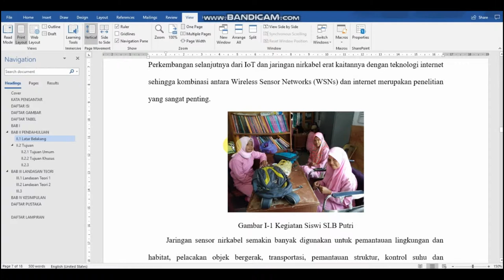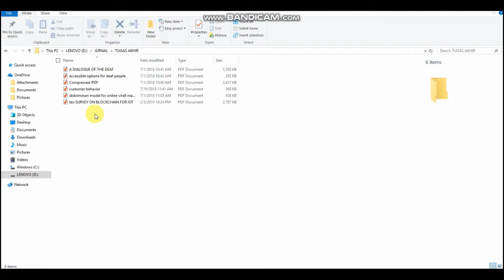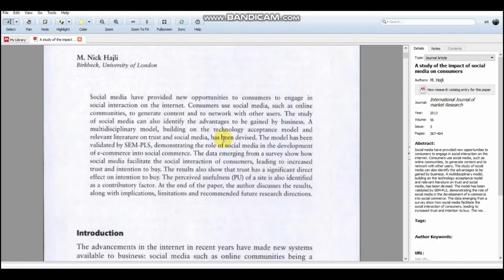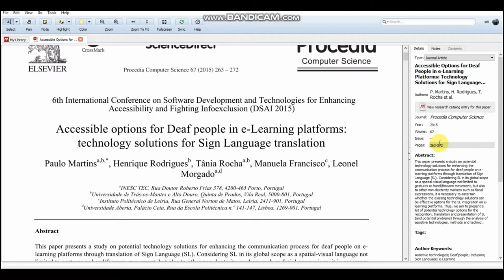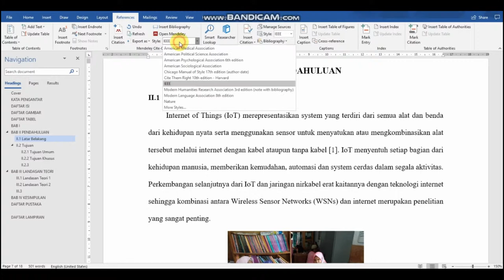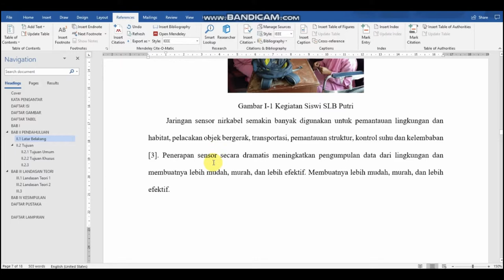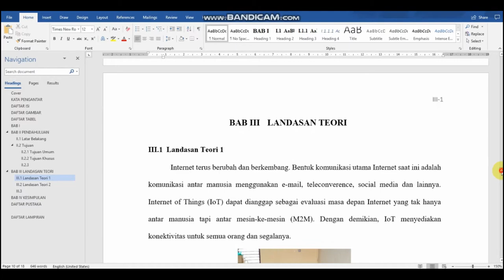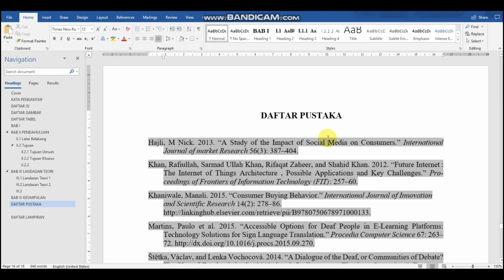#4. PENGATURAN DAFTAR PUSTAKA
Video ini membahas bagaimana menyiapkan DAFTAR PUSTAKA untuk laporan penelitian, baik itu skripsi, laporan PPL, Kerja Praktek, Proposal, Makalah dan lainnya.

Video ini terbagi menjadi beberapa bagian. semoga bermanfaat ya

1. Membuat Outline
2. Mengatur Penomoran Haman
3. Mengatur Daftar Gambar dan Daftar Tabel
4. Membuat daftar Pustaka
5. Proses Review dan Revisi